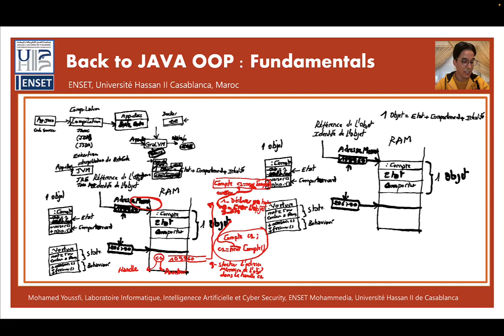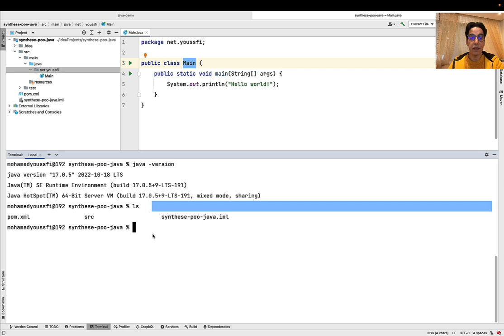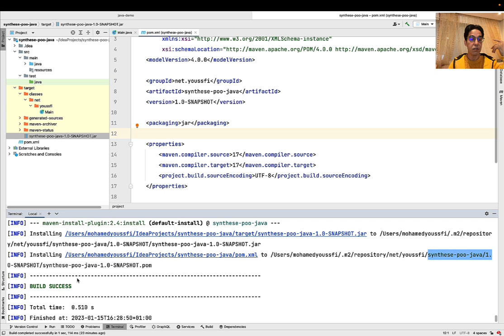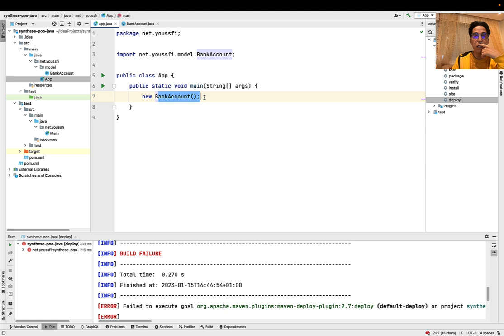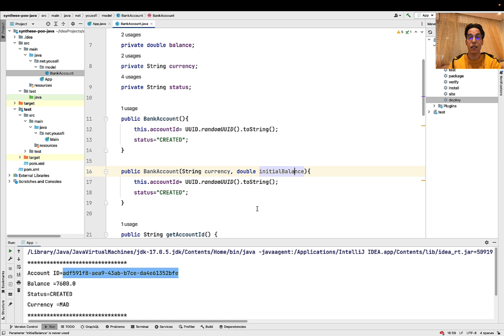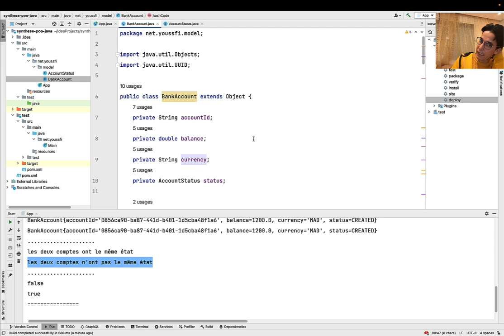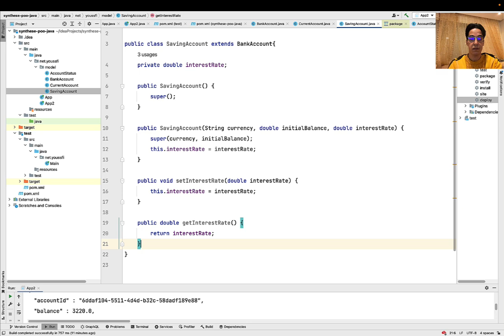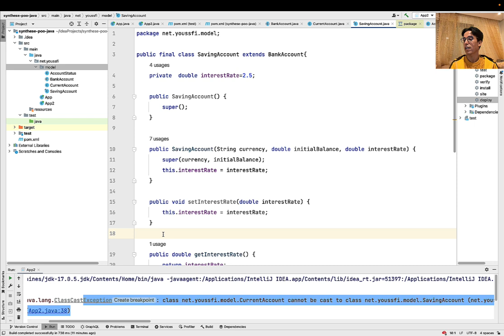Part 1 - Back to Java OOP Fundamentals